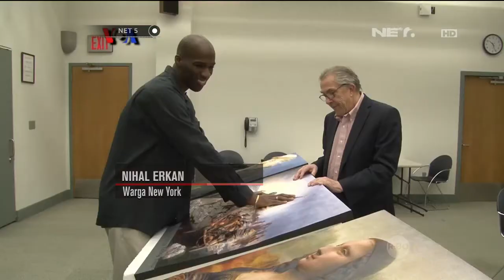Cara Para Tuna Netra Menikmati Lukisan Maha Karya Pelukis Terkenal Dunia - NET5